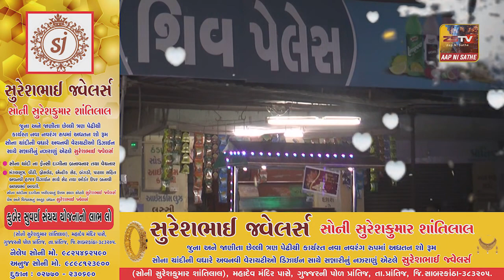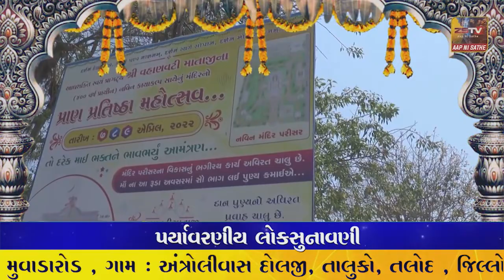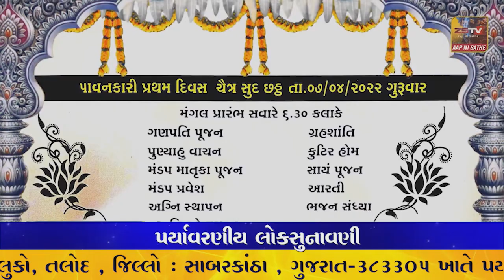હરીપુરાકંપામા ચૈત્રી નવરાત્રી પર્વે માતાજીના ગરબાની રમઝટ..